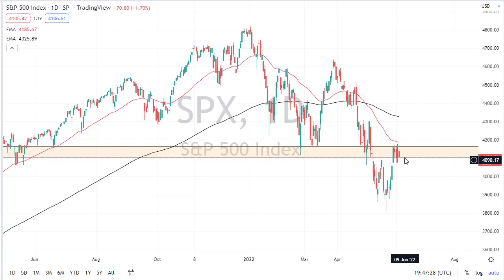S&P 500 Forecast June 6, 2022 | Can the S&P 500 Index Break Down Below the 4100 Level? | DailyForex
For additional up-to-date Forex Trading information: S&P 500 Forecast Today Stock Markets Analysis News Technical Analysis Fundamental Analysis and Brokers on DailyForex